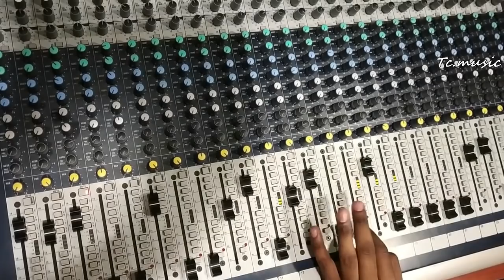CG SONG --ANDHRA KHORWA //JAMUNESH MIRI//TIJAN PATEL//CG SONG// YOGI FILM 2019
* AUDIO *

albam/Movie : ALBAM

SONG: ANDHRA KHORWA

Singer Male : JAMUNESH MIRI

Singer Female:

Music Director :   BABBI

Lyrics:  JAMUNESH MIRI

recording : swaranjali studio raipur {c.g.} 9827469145,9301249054

recordist : kartik sahu

MIX BY:-

Producer:  BHOLA RAM SAHU

Presents By:  SWARANJALI STUDIO

Music Label: TC Music

Cameraman:

Edit by :

GRAPHIC  : SHREE GRAPHIC { BENGLOR }
                     SHREE GRAPHIC {DELHI  }
                     SURAJ GRAPHIC  {NAGPUR}
                     ATMA RAM VARMA  { C G }
                     AMIT VIDEO     { C.G.  }

CORIEOGRAFER :

Artist :

Language: Chhattisgarhi-छत्तीसगढ़ी

UPDATED BY:- P. NARESH CHANDRA
                          KRISHNA GOPAL RAV

TC MUSIC SWARANJALI